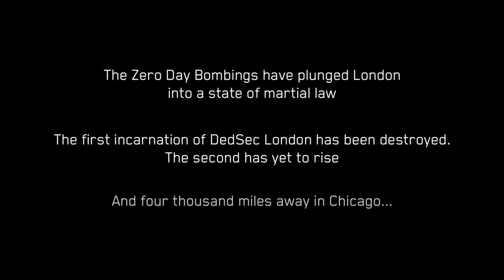Watch Dogs®: Legion Bloodline intro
Aiden Pearce is Legendary